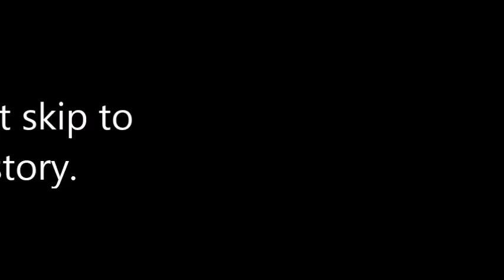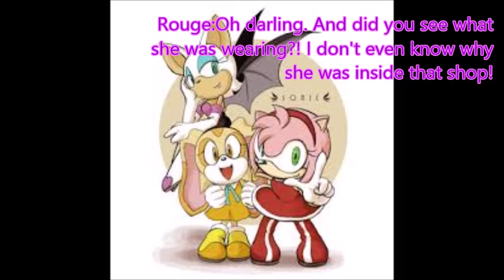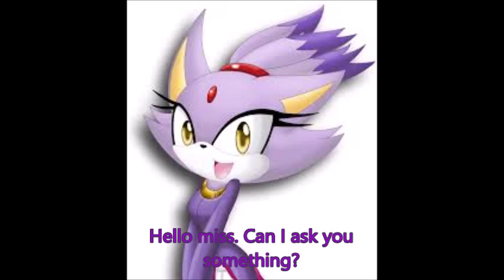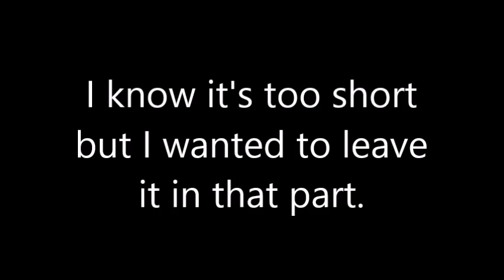Find You After 'Death' (A Silvaze Story) Part 4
The reasons I want to delete the story:
1st: It doesn't get as many views as this story.
2nd: The plot will be complicated even I won't understand anything.
3rd:It will be TOO long.
4th: I have no good ideas for the story.
5th: I made the story not thinking the plot or how long it will take.